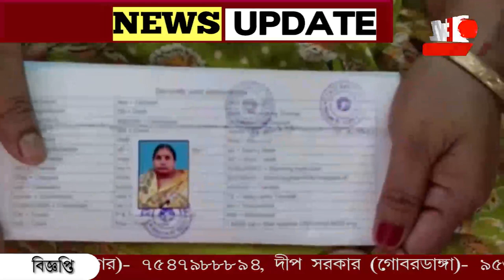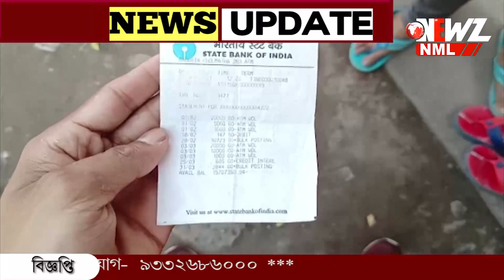পেনশন প্রাপকের অ্যাকাউন্টে ঢুকেছে দেড় কোটি টাকা।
পেনশন প্রাপকের অ্যাকাউন্টে ঢুকেছে দেড় কোটি টাকা। বিপুল পরিমাণ অর্থ অ্যাকাউন্টে ঢুকতেই অ্যাকাউন্ট সীল করেছে ব্যাংক। সমস্যায় বাদুড়িয়ার পেনশনভোগী।